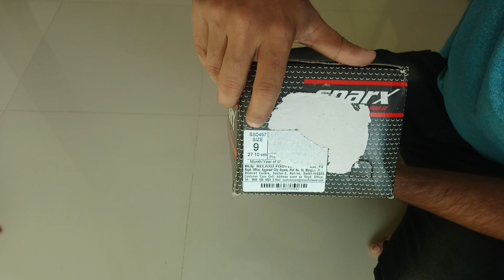Sparx ss457 review ft.ss433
Sparx ss457 review
sparx ss457
sparx ss433